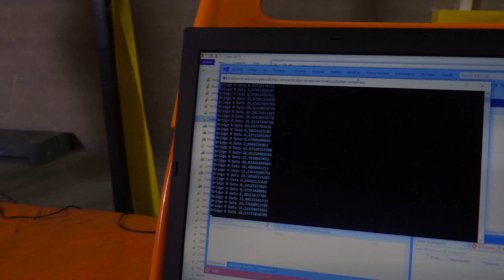EP 02 CUALIDADES DE JORGE DIAZ RULLO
LAS CUALIDADES DE JORGE DIAZ-RULLO
¿Qué factores explican más el rendimiento? ¿La fuerza? ¿La resistencia? ¿La técnica?
Si en el episodio 1 os explicaba los diferentes test de la batería Climbing Lab, en este episodio os explico los resultados de Jorge Diaz-Rullo en esta batería, creo que no hace falta hacer muchas presentaciones de Jorge, mejor escalador mundial del año en 8a.nu, cinco 9b’s, 8c fb, 8c sin cuerda etc…
¿Por qué creéis que Jorge es tan bueno? En este video os explico algunas de las razones en relación a las mediciones realizadas. Pero no me hartare de repetirlo en algunos deportistas el rendimiento lo explican más unos factores y en otros deportistas otros factores. No hay que establecer dogmas y quizás los resultados de Jorge os sepulten alguno de estos dogmas.
Si no se mide no se puede saber, si no se sabe no se puede mejorar.
P.D: En el próximo episodio entramos en materia ;)

Agradecimientos: Jorge Diaz-Rullo
Facebook: Carlos Álvarez ClimbingLab.
Grafismos: Ángel Blanco

Fotógrafo Climbinglab:  Dani De Andrés
Resto fotos: Cortesía Jorge Díaz-Rullo